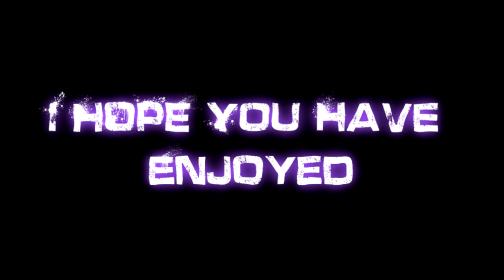NEW *LEGENDARY* RED DEVIL MONSTER MONSTER IN MOPE.IO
recoloured by me xD

Welcome to my Official Youtube Channel (Based on IO Games)

And Give This Video a Big Thumbsup!!

Fan Tag "JxD"
Clan Tag : "Ɓi̶o̶ ☢"

A Big Thanks to Music Industries

| Thanks For Bieng a Great Supporter of Our Gaming Community |

-2-3 Videos Per Week
-Sorry I m Having Busy Shedules..
-Keep Support
-Take Care Have a Great Time Thanks!!